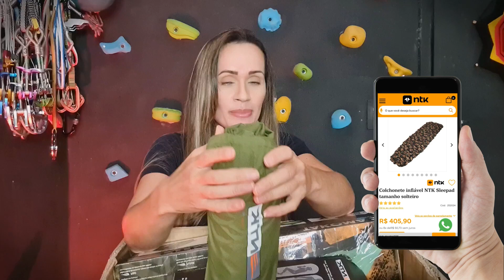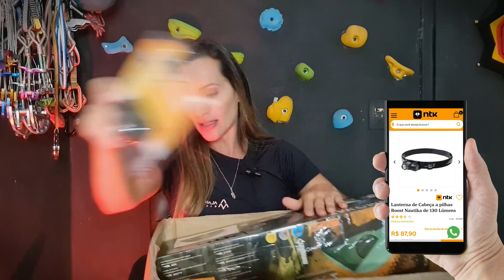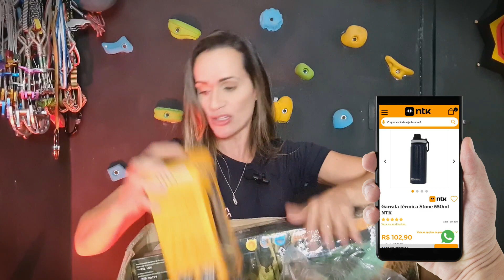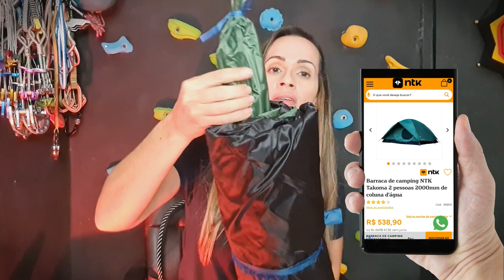UNBOXING NTK: equipamentos para trekking e acampamento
Neste vídeo estou abrindo um umboxing de respeito com equipamentos para acampamento que recebi na NTK.

Ficou alguma dúvida? Deixe aqui nos comentários!

☑️Assuntos abordados no vídeo:

00:00 - Sobre a Nautika - NTK: equipamentos de aventura e camping
01:14 - Colchonete (isolante térmico) inflável NTK Sleepad
01:57 - Lanterna de Cabeça a pilhas Boost Nautika de 130 Lúmens
02:39 - Garrafa térmica Stone 550ml NTK
03:35 - Canivete com Pederneira e apito NTK
04:51 - Saco de dormir sarcófago Antartik NTK -7°C à 3°C
06:02 -  Barraca de camping NTK Takoma 2 pessoas 2000mm de coluna d'água

💬Tem alguma dúvida ou sugestão de conteúdo?
Compartilhe aqui nos comentários! ;)

👉📺 Sobre o conteúdo
É proibido a reprodução com finalidade comercial sem a autorização do autor.